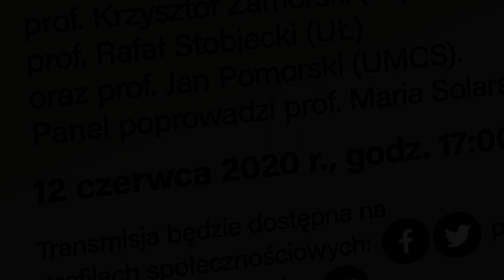Zajawka: Homo Metahistoricus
Pierwsze spotkanie on-line organizowane w ramach cyklu otwartych debat i seminariów humanistycznych portalu ohistorie.eu. Przedmiotem dyskusji będzie książka Jana Pomorskiego pt. "Homo Metahistoricus. Studium sześciu kultur poznających historię",

W dyskusji udział wezmą:
prof. Krzysztof Zamorski (UJ), prof. Rafał Stobiecki (UŁ) oraz prof. Jan Pomorski (UMCS). Panel poprowadzi prof. Maria Solarska (UAM).

Termin spotkania: 12 czerwca 2020 r., godz. 17:00.

Realizacja: Piotr Witek
Grafika z zapowiedzią spotkania: Dorota Bielak